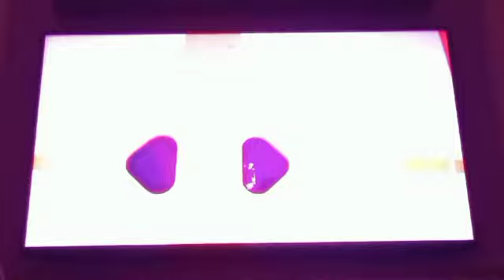Garten of Banban 7 - Official Teaser Trailer 2 (Dublado! 🗣)